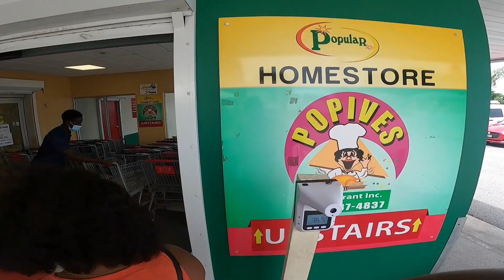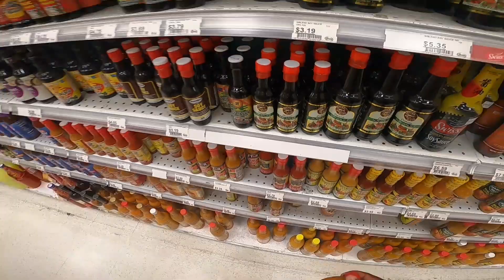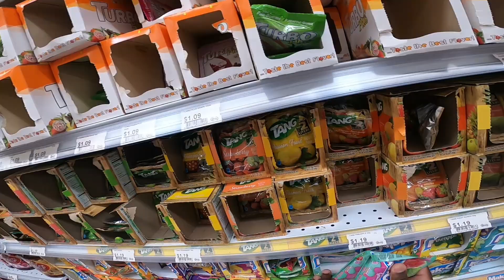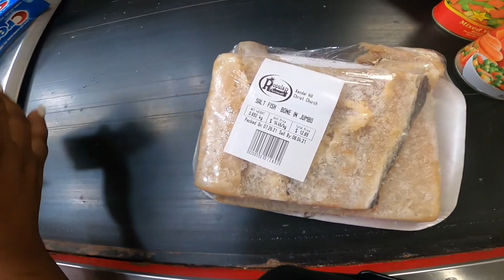COST OF LIVING IN BARBADOS IS GETTING SO HIGH!!!! (🥕🥒🥦🍅 gone up, 🍗🥩🍖 gone up,wa next????)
THE COST OF LIVING WORLDWIDE IS GETTING SO HIGH ON A DAILY BASIS,WE'RE CONSTANTLY SEEING AN INCREASE IN ALMOST EVERYTHING WE CONSIDER TO BE ECCENTIAL FOR US TO GET BY.